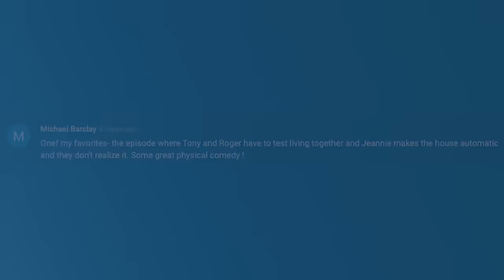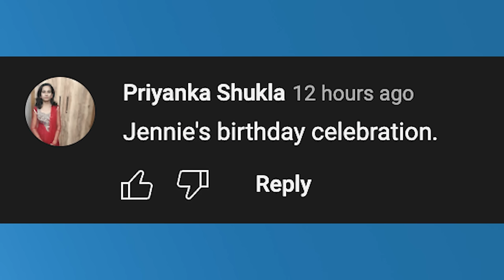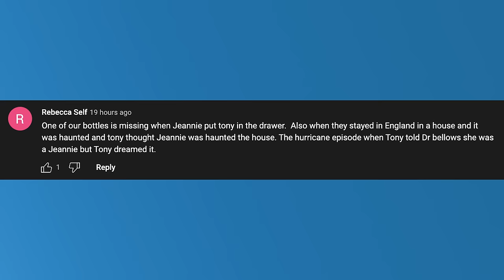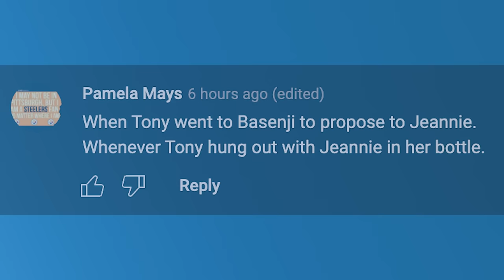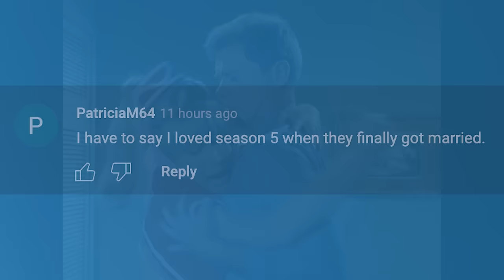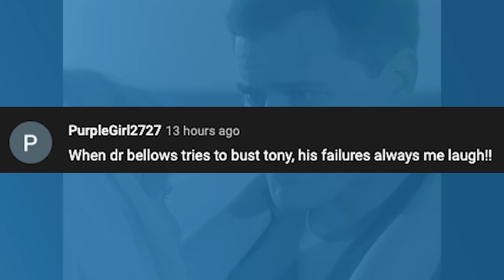Best Moments In I Dream Of Jeannie Chosen By You!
Enjoy the best moments from 'I Dream of Jeannie' curated by fans of the channel. Did we include your favorite moment? Comment your favorite moments down below!

00:00 - From Season 2 Episode 30, 'My Master The Swinging Bachelor'.
00:09 - Intro
00:24 - From Season 4 Episode 8, 'Indispensable Jeannie'.
02:30 - From Season 2 Episode 11, 'The Girl Who Never Had A Birthday: Part 2'.
04:25 - From Season 2 Episode 20, 'One Of Our Bottles Is Missing'.
05:37 - From Season 3 Episode 1, 'My Master The Ghost Breaker'.
07:17 - From Season 5 Episode 4, 'Guess Who's Going To Be A Bride'.
08:23 - From Season 2 Episode 24, 'My Incredible Shrinking Master'.
09:20 - From Season 5 Episode 11, 'The Wedding'.
10:51 - From Season 1 Episode 22, 'There Goes The Best Genie I Ever Had'.
12:12 - From Season 1 Episode 1, 'The Lady In The Bottle'.
13:27 - From Season 3 Episode 12, 'Jeannie And The Great Bank Robbery'.
14:51 - From Season 5 Episode 2, 'Hurricane Jeannie'.